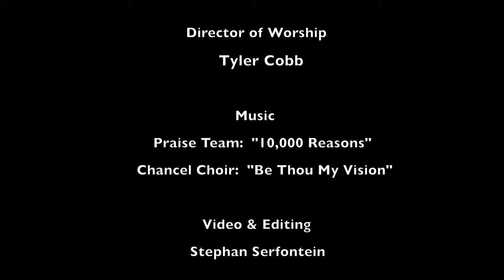Sermon: Coming Home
Sermon delivered by Rev. Dr. Rick Wilson at the Teays Valley Presbyterian Church on Sunday September 1, 2019